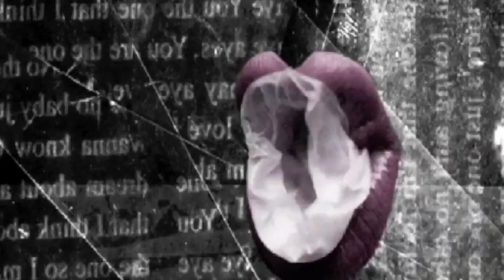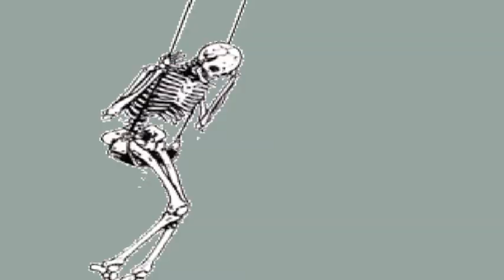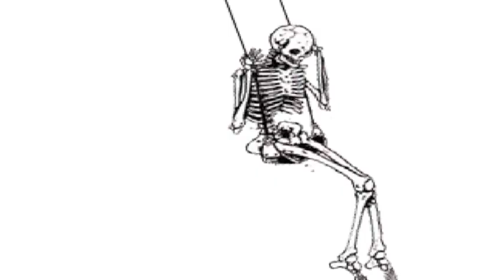Caoimhe Ingram - Do I Wanna Know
Short animated film created by Caoimhe Ingram using the soundtrack Do I Wanna Know by Artic Monkeys, this animation was created during an animation camp at Ennis Art School